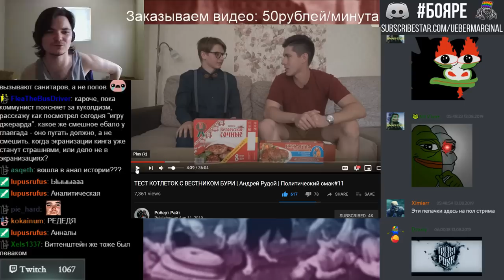Что почитать по АНАЛитической философии | Убермаргинал